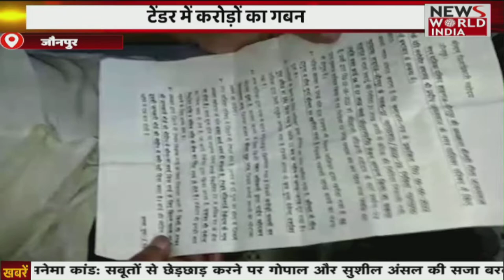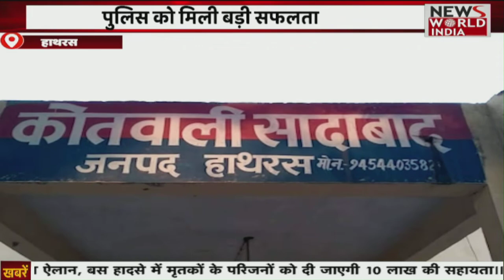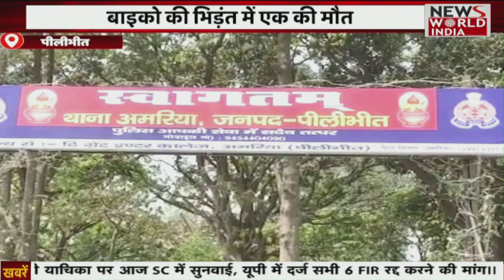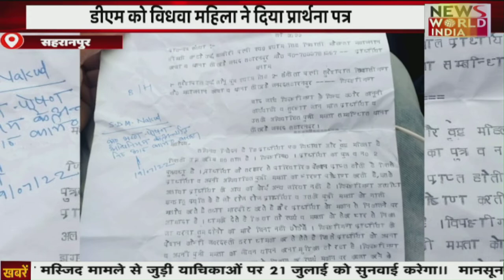Special Bulletin: हिंदी समाचार बुलेटिन। शाम तक की खबरें | Breaking News । News World India